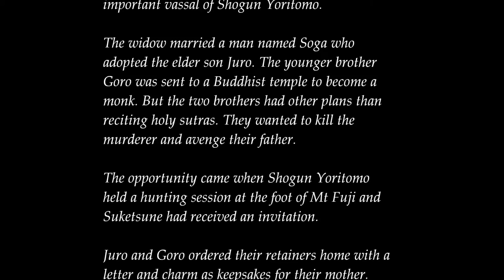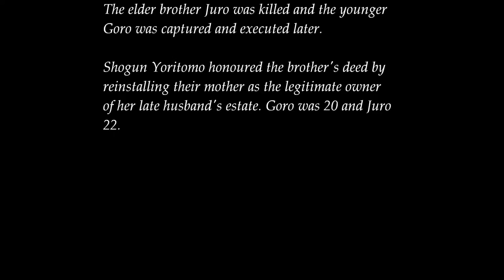Tale of the Soga Brothers 曽我物語 Mibu Nenbutsu Kyogen 壬生念仏狂言 Kari Gröhn karigrohncom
Tale of the Soga Brothers 曽我物語 Mibu Nenbutsu Kyogen 壬生念仏狂言 by Kari Gröhn karigrohncom

The feudal history of Japan is filled with stories of revenge killings (katakiuchi). The tale of the Soga brothers - Juro and Goro - is all about vendetta. They revenged their father's death in the twelfth century.

The rather straightforward story ends like in an Italian nineteenth century opera. The chief characters are all dead - but "honour" was restored.

Juro was five years old and Goro three when they father was killed by Kudo Suketsune over a long disputed issue of feudal estate. Suketsune was an important vassal of Shogun Yoritomo.

The widow married a man named Soga who adopted the elder son Juro. The younger brother Goro was sent to a Buddhist temple to become a monk. But the two brothers had other plans than reciting holy sutras. They wanted to kill the murderer and avenge their father.

The opportunity came when Shogun Yoritomo held a hunting session at the foot of Mt Fuji, and Suketsune had received an invitation.

Juro and Goro ordered their retainers home with a letter and charm as keepsakes for their mother. The brothers bid farewell and hurried to the hunting event. At midnight they found drunken Suketsune in the company of a prostitute and killed him.

The elder brother Juro was killed and the younger Goro was captured and executed later.

Shogun Yoritomo honoured the brother's deed by reinstalling their mother as the legitimate owner of her late husband's estate. Goro was 20 and Juro 22.